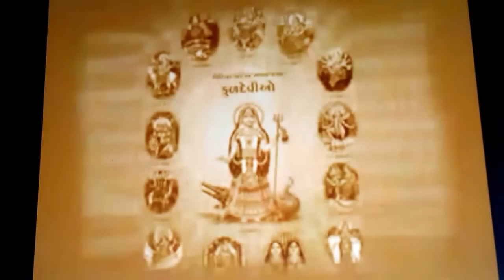Khodaldham | KhodalDham History Begins | Khodaldham Kagvad Live Mahotsav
KHODALDHAM is an inspiration, magnificent and beautiful in every way, is unique and first of its kind. Spreaded in vast area playing the node and functions of various activities in guiding and pushing forward the community. It is truly a spiritually uplifting experience to witness the faith of the devotees.

શ્રી ખોડલધામ એક પ્રેરણાસ્ત્રોત છે, એક ભવ્ય અને આકર્ષક નિર્માણ છે જે સર્વ પાસાઓમાં અજોડ અને અપૂર્વ છે. વિશાળ ભૂમીવીસ્તારમાં પથરાયેલ ખોડલ ધામ અનેકવિધ પ્રવૃતિઓ અને મહાન કાર્યોની ધરી સમાન છે. તે સમગ્ર લેઉવા પટેલ સમાજને આકર્ષતું એક ચુંબકીય કેન્દ્રબિંદુ છે. ભક્તોની શ્રદ્ધા સરિતાને શ્રી ખોડલધામ તરફ વહેતી જોવી તે ખરેખર એક અધ્યાત્મિક ઉર્ધ્વગમન નો સાક્ષાત્કાર કરાવે છે.

 Leuva Patel Samaj.
khodaldham kagvad video,
khodaldham kagvad live video,
khodaldham kagvad bhajan,
khodaldham live,
khodaldham live video,
kagwad khodaldham live program,
khodaldham kagwad latest news,
khodaldham rajkot live,
khodaldham world record,
khodaldham kagvad bhajan,
khodaldham live,
khodaldham kagvad aarti
khodaldham temple
khodaldham photo
khodaldham photos download
khodaldham logo
khodaldham navratri
khodaldham new song
khodaldham image
khodaldham vidhyarthi samiti
khodaldham garba
khodaldham
khodaldham navratri 2016
khodaldham kagvad
khodaldham mandir
khodaldham aarti
khodaldham address
khodaldham aarti mp3
khodaldham aarti download
khodaldham aarti ringtone
khodaldham agri
khodaldham airtel plan
khodaldham airtel
khodaldham bhavnagar
khodaldham bhajan
khodal dham bhajan mp3
khodaldham blog
khodaldham b2b
khodaldham kagvad blog
khodaldham kagvad bhajan download
khodaldham kagvad bhajan mp3
khodaldham marriage bureau
khodaldham cug plan
khodaldham contact
khodaldham movie cast
sathiyo chalyo khodaldham
sathiyo chalyo khodaldham full movie
sathiyo chalyo khodaldham full movie download
sathiyo chalyo khodaldham song
khodaldham developers
khodaldham dandiya
khodaldham directory
khodaldham dayro
khodal dham dakla
khodaldham ringtone download
khodaldham song download
khodaldham movie download
khodaldham exhibition
khodaldham education
khodaldham furniture
khodaldham furniture rajkot
khodaldham facebook
khodaldham garba rajkot
khodaldham garba mp3 song download
khodaldham garba mp3
khodal dham gujarat
khodaldham gujarati movie
khodal dham gujarati
khodaldham gujrati movie
khodaldham group
khodaldham placement gujarat
khodaldham hd photo
khodaldham history
kagvad khodaldham history
khodaldham in rajkot
khodaldham kagvad images
khodaldham agri vision india 2014
jay khodal dham
jetpur khodal dham
join khodaldham
jay khodal dham kagvad
khodaldham kagvad song
khodaldham kagvad marriage
khodaldham kagvad video
khodaldham kagvad ringtone download
khodaldham live
khodaldham live video
khodaldham rajkot live
khodaldham trust kagvad live
khodaldham matrimony
khodaldham mp3
khodaldham marriage
khodaldham maha aarti
khodaldham magazine
khodal dham mp3 song
khodaldham movie
khodaldham navratri 2015
khodaldham navratri rajkot
khodaldham navratri mahotsav 2016
khodaldham ni aarti
khodaldham new ringtone
khodaldham north zone
khodaldham navratri 2013
khodaldham office rajkot
khodaldham office
khodaldham rajkot office contact
location of khodaldham
khodaldham pran pratishtha
khodaldham placement
khodaldham portal
khodaldham project
kagvad khodaldham photo
khodal dham kagvad pagla
khodal dham kagvad photos
khodaldham rajkot
khodaldham ringtone music
khodaldham rath
khodaldham rajpara
khodaldham rajkot office
khodaldham world record
khodaldham smruti magazine
khodaldham song
khodaldham smruti
khodaldham scholarship
khodal dham surat
khodaldham song pk
khodaldham site
khodaldham song video
khodaldham trust
khodaldham temple photos
khodaldham trustee
khodal dham titodo
kagvad khodaldham temple
khodaldham ringtone
shri khodaldham trust
khodaldham machine tools rajkot
khodal dham video
khodal dham video song
khodaldham video download
khodaldham video 2012
kagvad khodaldham video
khodal dham kagvad video download
khodaldham kagwad video
khodaldham agri vision 2014
khodaldham west zone
khodaldham wallpaper
khodaldham website
khodaldham wiki
khodaldham wikipedia
khodaldham web portal
khodaldham 2017
khodaldham 2015
khodal dham 2014
khodaldham navratri 2014
khodal dham kagvad 2012
khodaldham kagvad 2014
khodaldham navratri 2012
khodal dham agri 2014